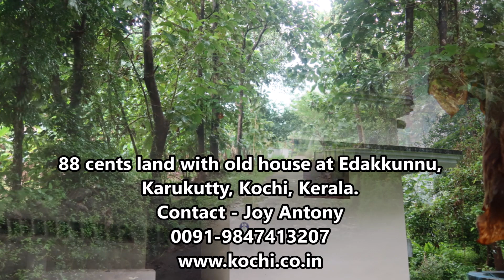88 cents land with old house at Edakkunnu | Karukutty | Kochi | Price 1.40 lakhs/cent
Residential land at Karukutty, Kochi, Kerala.
Price 1.40 lakhs/cent
88 cents land, old house approx 800 sqft 2bhk, well water, tar road, several trees - nutmeg, coconut, arecanut, ...etc, shed, 1km from Edakkunnu Church, original land at Karukutty, Edakkunnu, near Apollo Hospital Kochi Kerala.

Kerala Properties for sale, Kerala House Designs, Buy houses in Kerala,

Residential land near Apollo Hospital Kochi Kerala
Karukutty house plot with old house
kerala properties in Kochi
Property for plotting in Kochi Karukutty
Residential land for sale in Kerala.
Low price residential land in Kerala Cochin